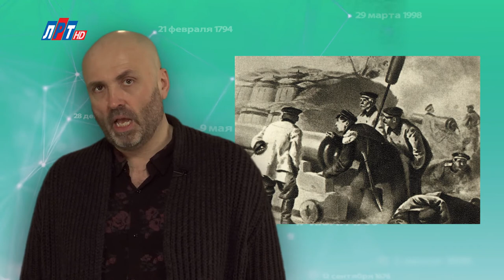"Дата" - 12 марта